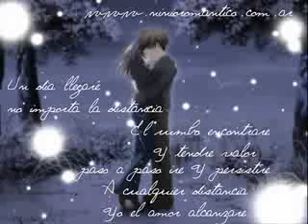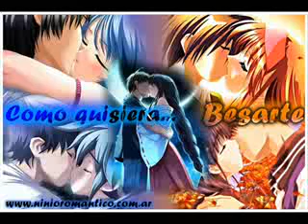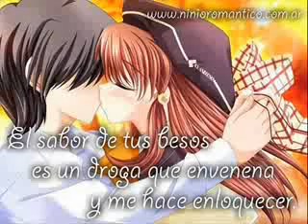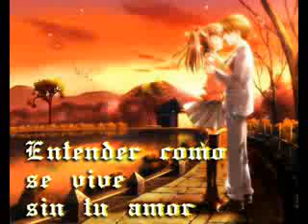Sussie 4 - Dame mas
Quiero que me des mas mucho mas... :P te quiero mi bebe